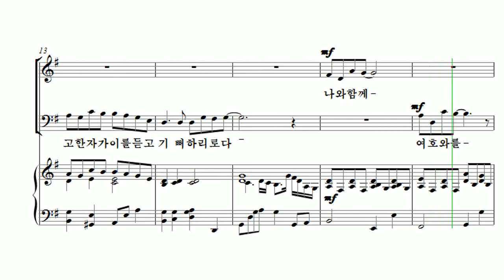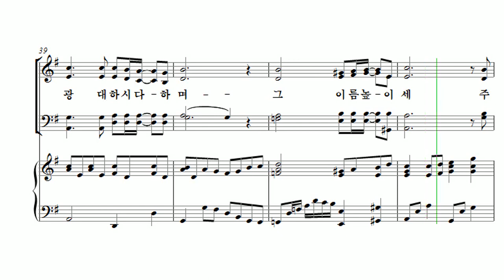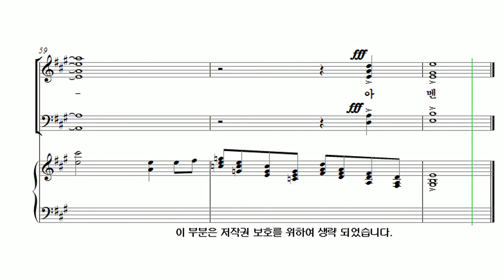[유빌라테 26집] 16. 백하슬기 - 시편 34편 Soprano